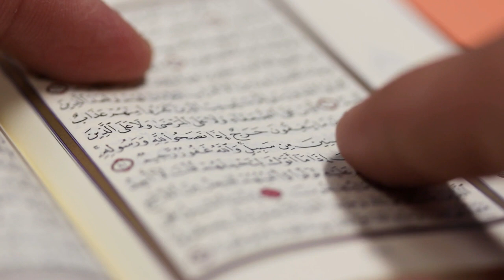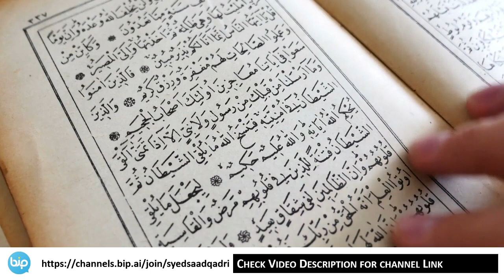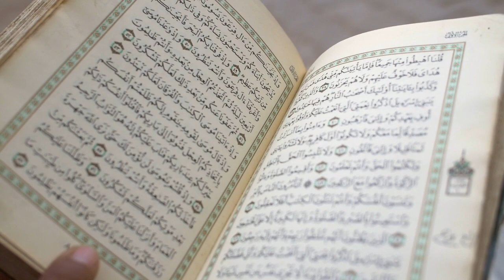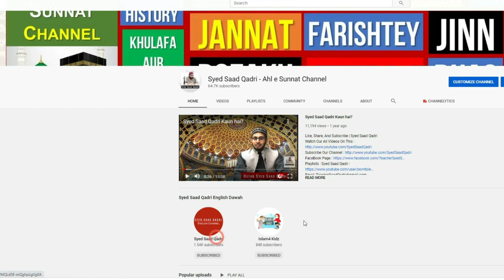Surah Ikhlas Fazilat | Jannat ka Mahal aur Hoor